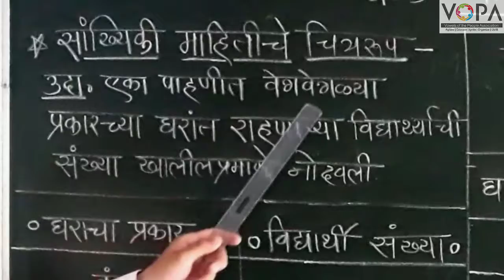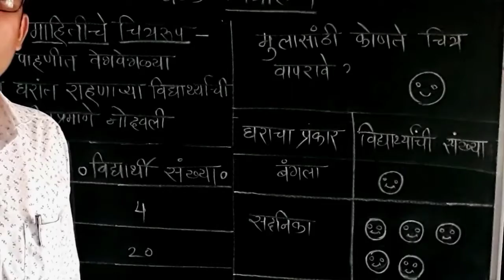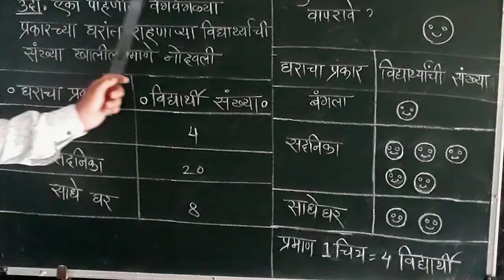5th | Maths | Chapter 14 | चित्रालेख | V1 | V-School